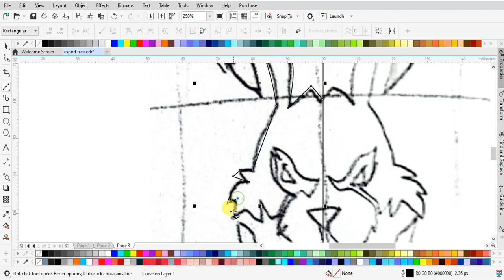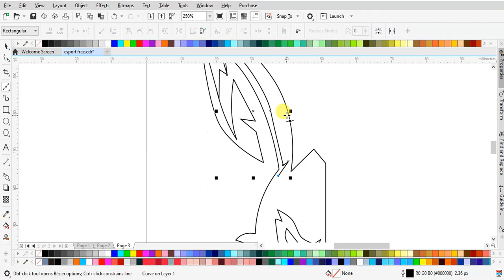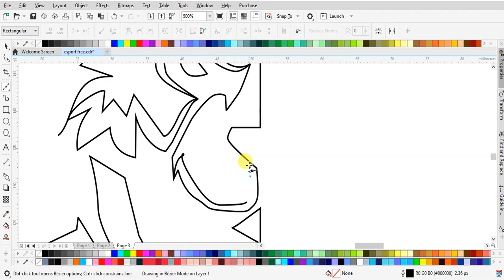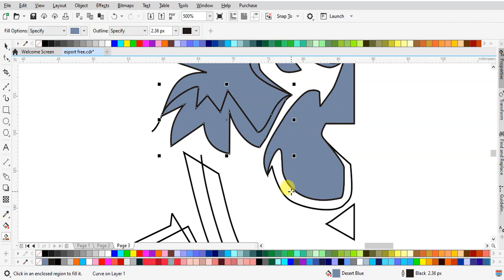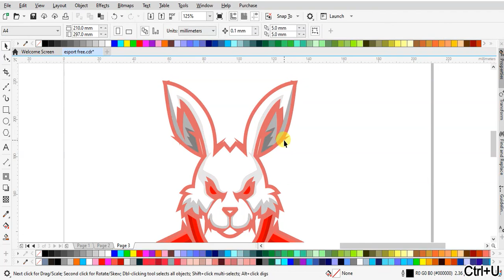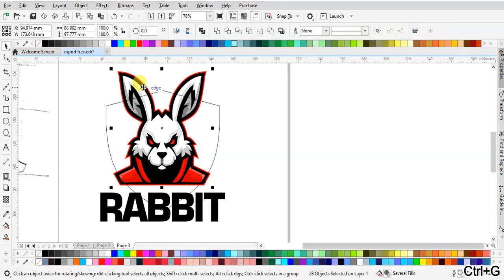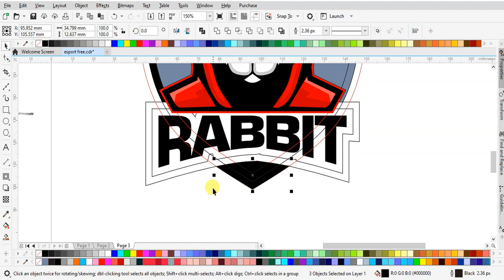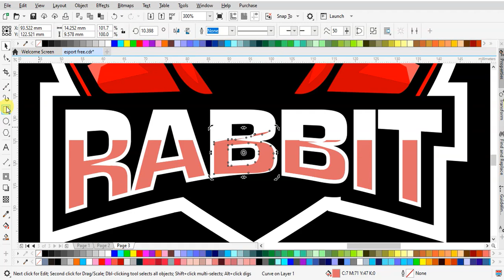Speed Art Logo Esport Kelinci: Desain Logo Rabbit dalam Waktu Singkat!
Selamat datang di kanal kami! Di tutorial kali ini, kami akan menunjukkan kepada Anda cara membuat logo esport dengan gambar kelinci menggunakan metode Speed Art tanpa suara. Saksikan proses kreatif kami yang cepat dalam menghasilkan desain logo yang unik dan menarik untuk tim esport Anda. Jangan lupa untuk menyimak setiap langkah-langkahnya!